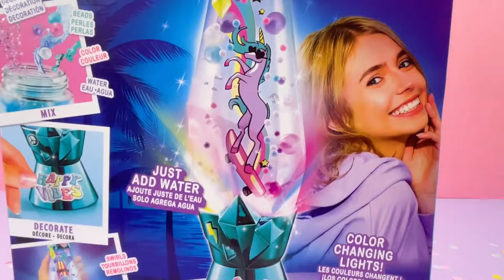Lámpara de Lava tropical - Ofg229 - Style 4 Ever - Canal Toys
Y únete a la comunidad: 🙋‍♂️ 🙋‍♀️ 🧑👧🧒👦 🔝